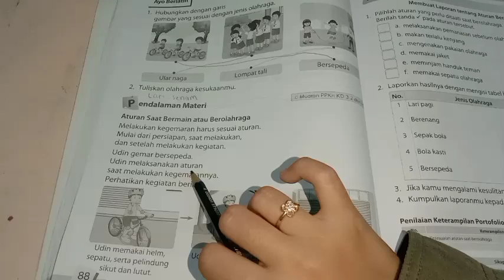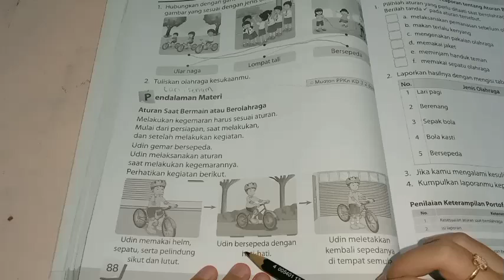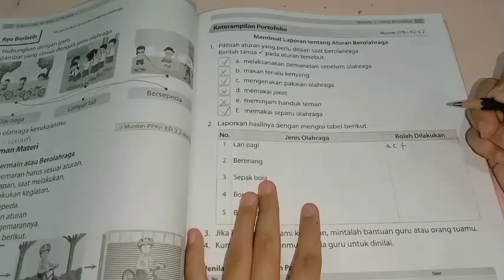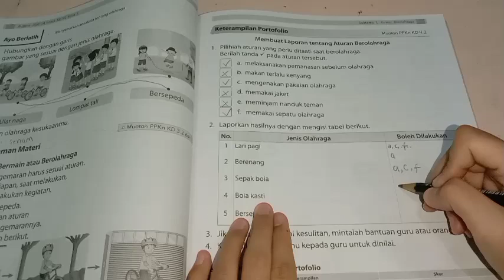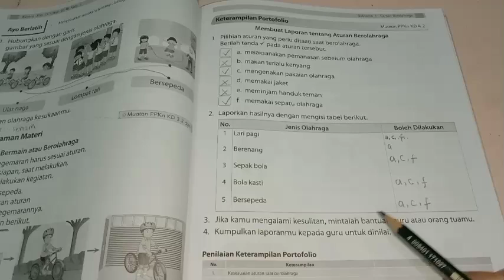BELAJAR BUPENA 1A KELAS 1 SD/MI